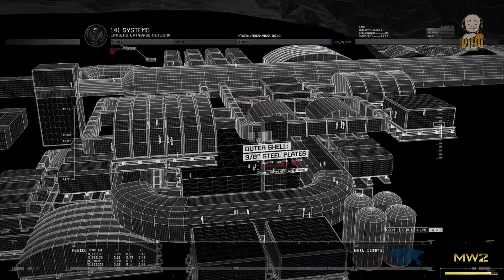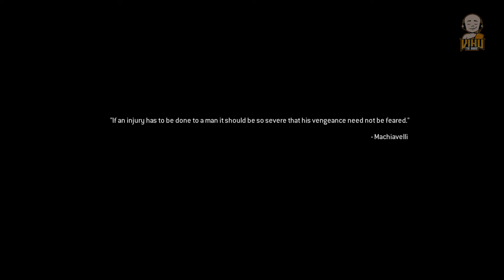COD MW2 Campaign Remastered 2020: परमाणु बम के बाद का असर (Hindi Gameplay) - Part 12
Second Sun Mission - Dodge falling debris, and push through remaining Russian forces to Whiskey Hotel.

► My PC Specs:
Motherboard: MSI B450 Gaming Pro Carbon AC
CPU: AMD Ryzen 5 3600
Graphic Card: MSI RTX 2060 Gaming Z 6 GB
RAM: G.SKILL TridentZ RGB Series 16GB
CPU Cooler: Cooler Master 120mm AIO
Monitor: LG 27inch Ultragear 240Hz 1ms Gsync compatible
Keyboard: Redgear Blaze 3
Mouse: Dragonwar ELE-G9 Thor
UPS: APC BX1100C-IN 1100VA/660W

No Hate, Just Love, Chill Game and Enjoy!

This channel does not promote or encourage any illegal activity, hatred or violence towards groups of people based on their race or ethnic origin, religion, disability, gender, age, veteran status, or sexual orientation/gender identity.